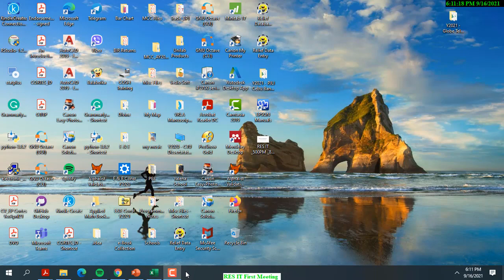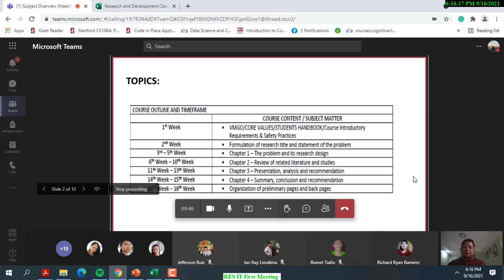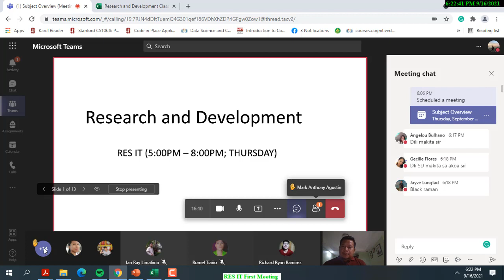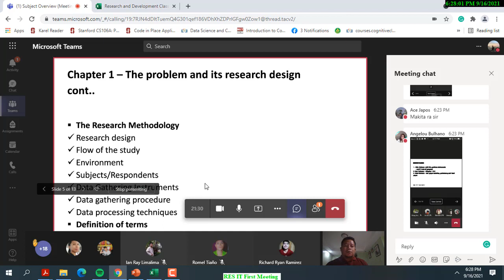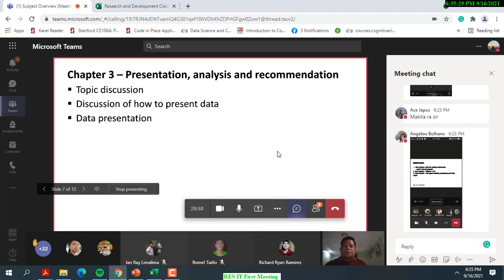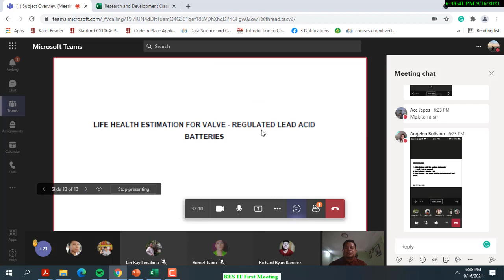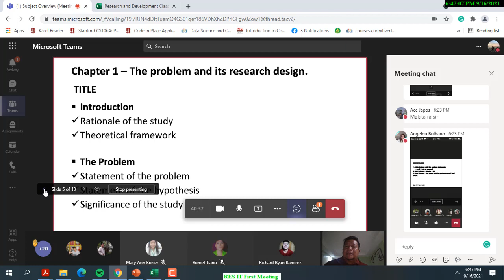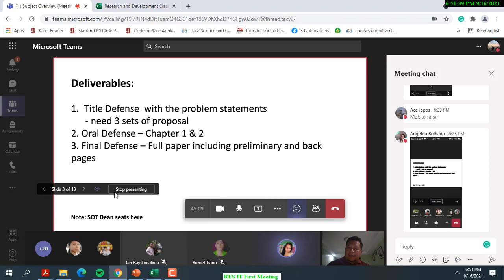MCC RES IT CLASS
MCC Research and Development Orientation